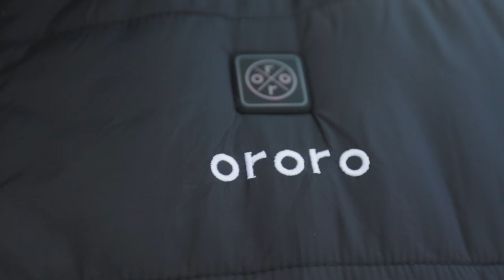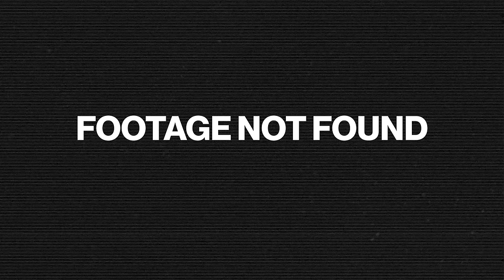I Bought The WEIRDEST Camping Gear I Could Find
If you are interested in any of this gear here are the links:

Selk Bag
Ororo Heated Vest
Krapp Strapp
Hiking Trailer